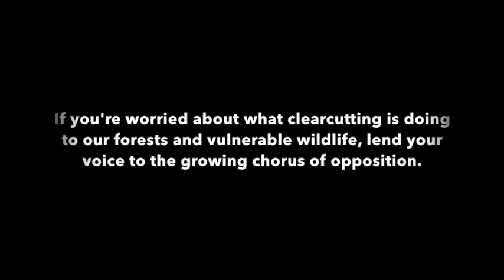Nova Scotia flying squirrels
Flying squirrel habitat is becoming increasingly fragmented and degraded by industrial clearcutting, which spells trouble for these little nighttime wonders.